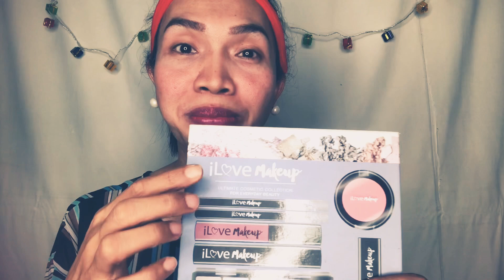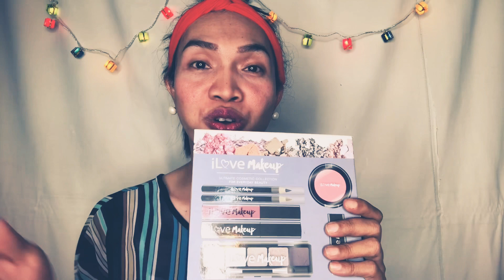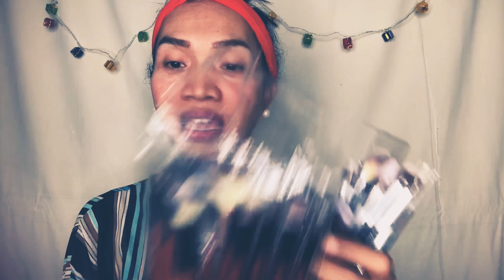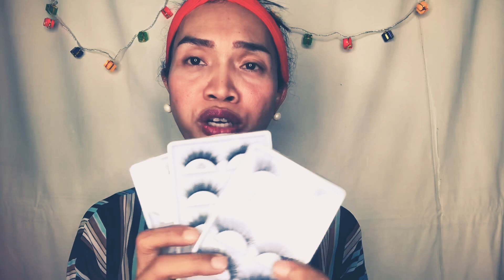Nag haul ng beauty product galing sa friends and client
sa mga friends ,relatives and client ko.Salamat po sa lahat ng product na binigay nyo sa akin. Wala po ibig sabihin ang video na ito.. sa ngalan lng po ng vlog kaya ko nagawa to.. pacencia n po..😉🙂

All about make up